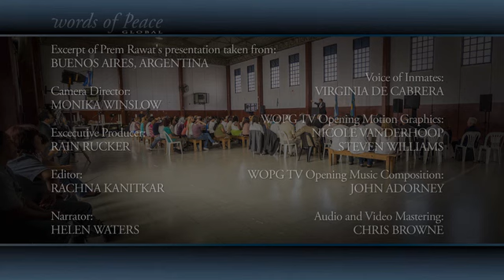Prem Rawat. Cárcel de Mujeres Ezeiza en Argentina. Parte 2